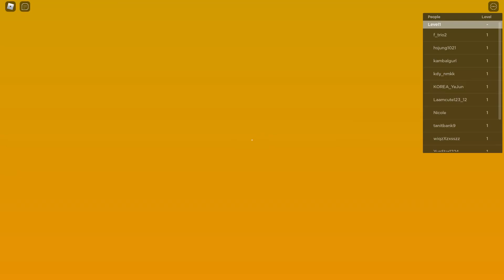Goofy Runners - Lv.1 - Lv.10 [Roblox]